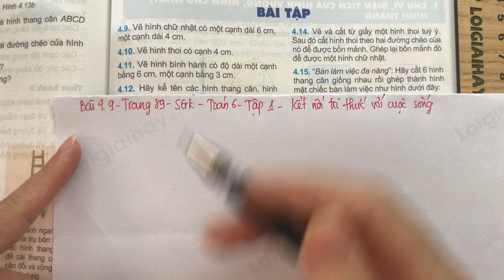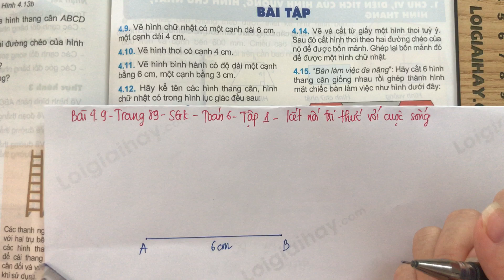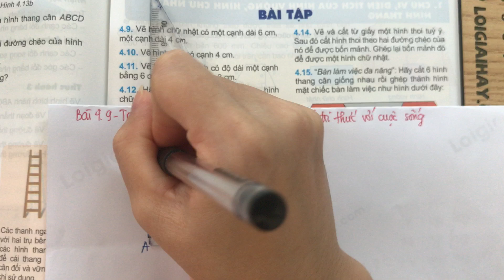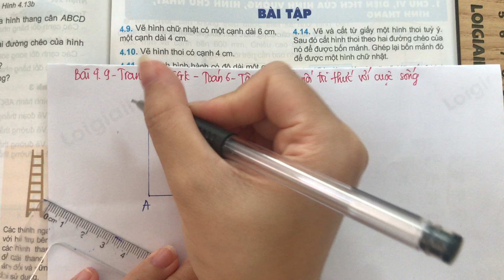Giải Bài 4.9 trang 89 SGK Toán 6 Kết nối tri thức với cuộc sống